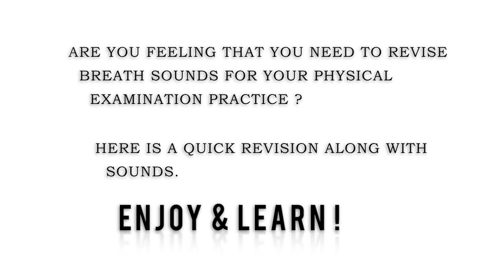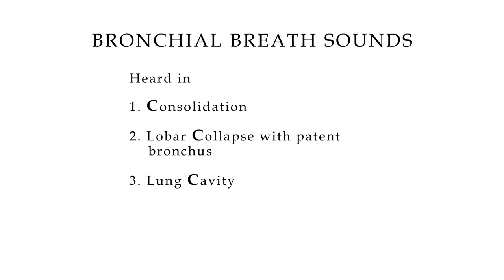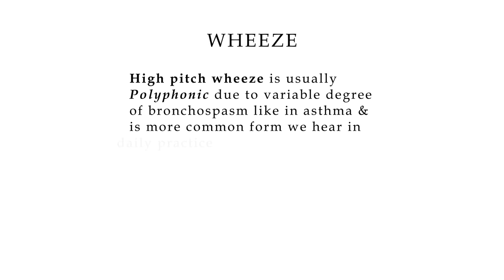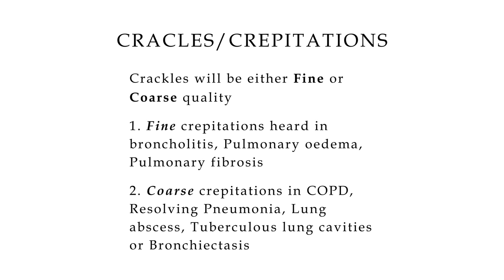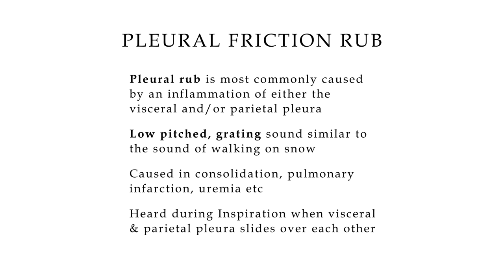Complete Breath sounds: Normal/Abnormal Lung Sounds, Types & Conditions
In this video, there is a quick review of breath sounds heard on auscultation.

The normal breath sounds are Vesicular breath sounds heard in most of the lungs. It is soft and of low pitch. The inspiratory phase in longer than the expiration without any pause between these two phases.

Abnormalities can be the presence of bronchial breath sounds, diminished or absent breath sounds, or the presence of added/Adventitious breath sounds.

Bronchial breathing is hollow, tubular in quality, and high-pitched. There is a definite gap between inspiration & expiration.

Added or Adventitious sounds include wheezing, Crepitations, Pleural friction rub & Stridor.

Wheeze can be Low pitched also known as Rhonchi or High pitched which is the usual wheeze. Low-pitched wheeze/Rhonchi is caused by secretions in smaller airways causing narrowing while high-pitched wheeze is because of Bronchospasm.

Stridor is not included in this video as it is not classically a breath sound auscultated but is audible without a stethoscope and is caused by narrowing/obstruction of larger airways.

A good stethoscope like the Littman stethoscope is a must to pick up sounds easily during auscultation.

It is encouraged to listen to breath sounds (included in the video) with headphones.

Good luck!